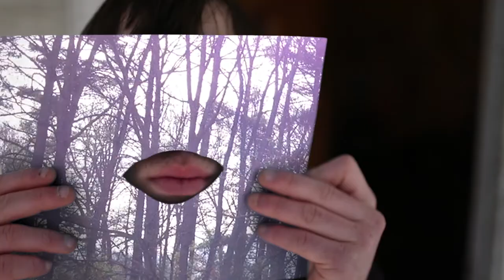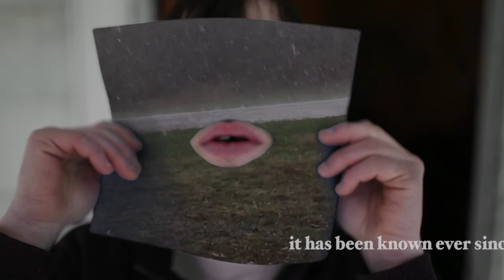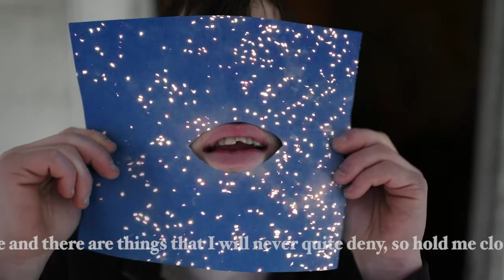Thomas - "Deny, Deny" (Official Lyric Video)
Filmed and edited by: Arlie Tyler Huffman

when you wake up you'll have to settle with your monsters so while you sleep I hope you dream of thick skin they are alive because asking for permission's not half as fun as begging for forgiveness one day you're born you'll live your life and die and that's your reputation it has been known ever since "hand in glove" was sung if people stare then people stare it doesn't mean I will ever give this up I doubt it was even built to last forever and I doubt that I could ever had denied it you should just believe it I've built some very easy rhymes to help you feel better that noise that used to keep us up let's me sleep now with very little trouble i know you've been upset since you turned twenty-five but hey you're alive who cares who remembers there are some things I've learned from being broke and bored that a smarter man could never handle and there are things that I will never quite deny, so hold me close but let it go